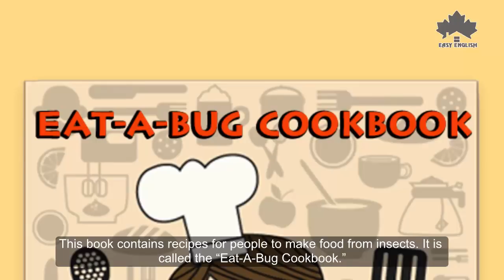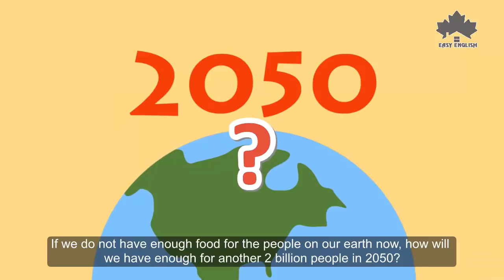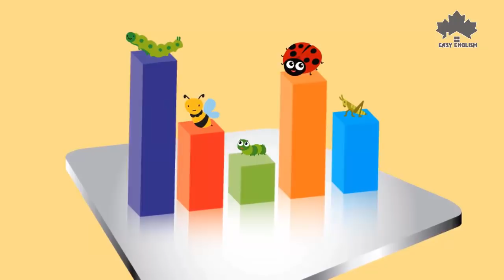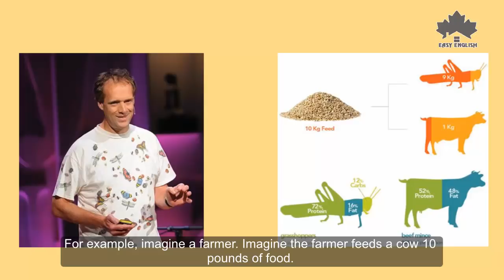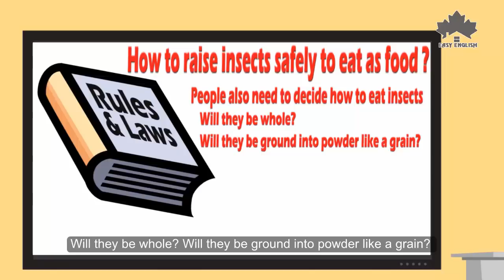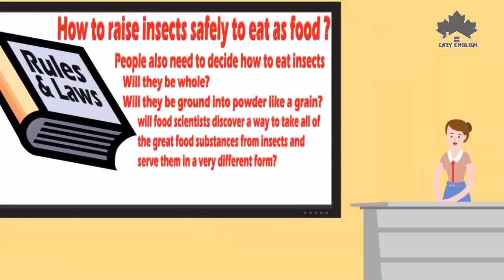Eat Insect | save the world | Learn English